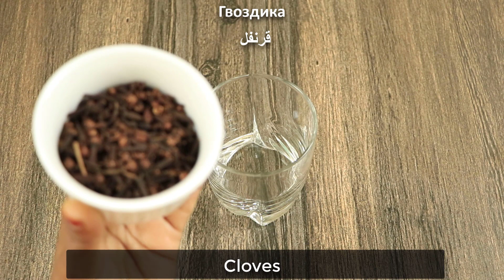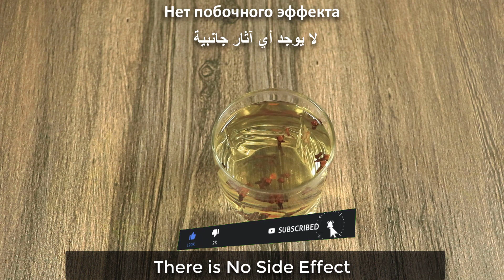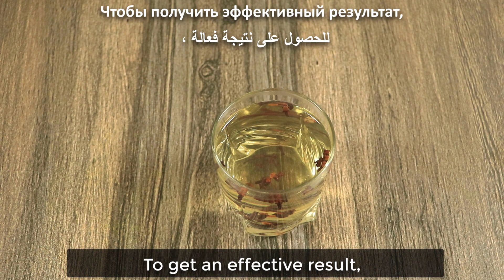How to Cloves can change your life ! Thank Me Later